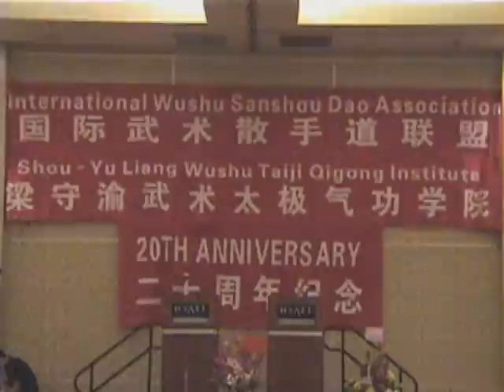Biggie and Tai Chi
On May 20th 2007 we had the pleasure of attending the 20th Anniversary Gala of The International Wushu Sashou Dao Association and The Shouyu Liang Wushu Taiji (Tai Chi) Qigong Institute at the Hyatt Regency Hotel in Vancouver British Columbia.

The following is part of a video compilation series that we produced to share this beautiful event.

Music: Notorious B.I.G. vs. Frank Sinatra (Mixed By: DJ Cappel & Smitty) - 'Blue Eyes Meets Bed-Stuy'

Further information on this event and the Shouyu Liang Institute available